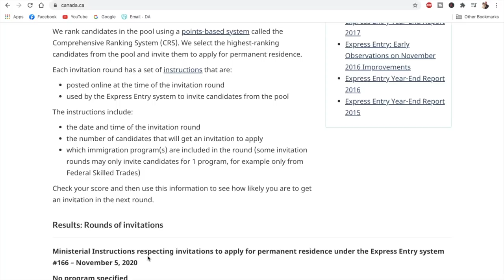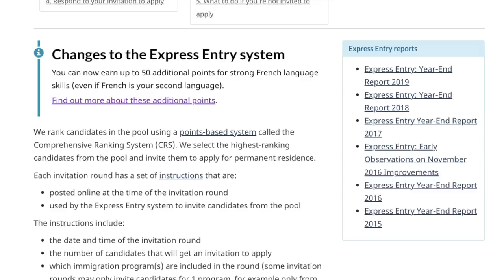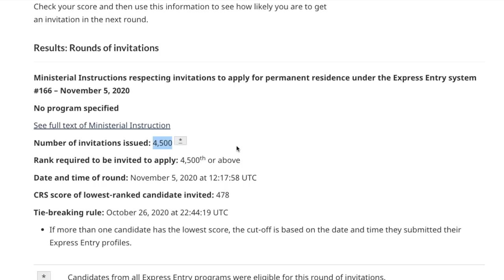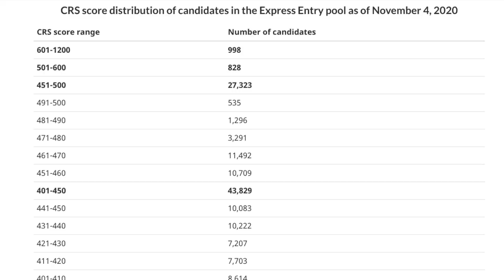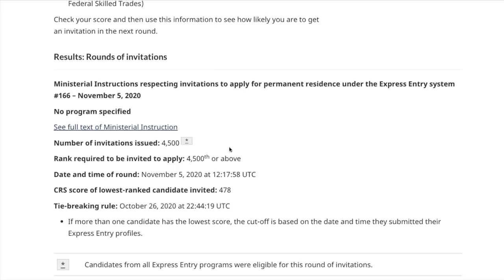[DON'T LOOSE HOPE] Express Entry Draw# 166